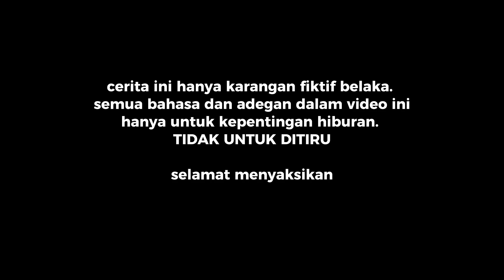HARI RAYA || video lucu || komedi SARIMEN SENTOL eps 1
video lucu kita kali ini berjudul hari raya. semoga komedi karya kita bisa menghibur anda semua.